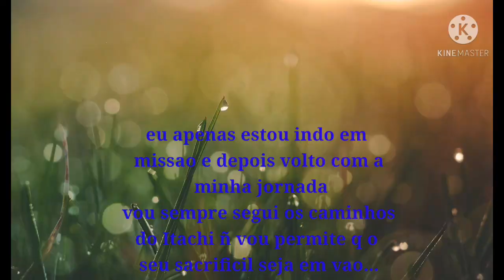Um novo recomeço (Sasusaku) (Naruhina) 2 ep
O video foi curto mais espero q gostem ñ esqueça de si escreve e deixar o seu Lake pra acompanhar desde ja agradeço